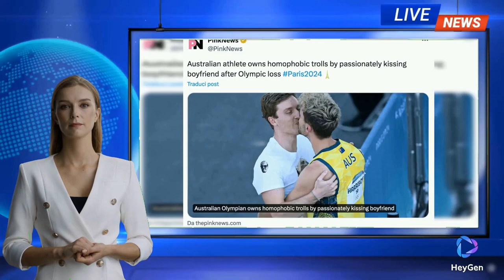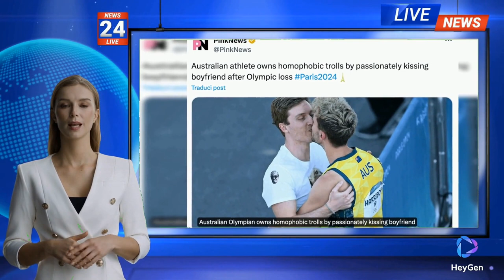CAMPBELL HARRISON BACIA IL COMPAGNO: IL MESSAGGIO CONTRO GLI OMOFOBI.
Campbell Harrison, atleta delle Olimpiadi di Parigi 2024, ha attirato l'attenzione perché ha baciato il compagno in diretta televisiva. Il campione di arrampicata ha spiegato via social il motivo di questo gesto.

Dopo la sua gara alle Olimpiadi di Parigi 2024, Campbell Harrison ha raggiunto il suo compagno Justin e gli ha dato un bacio sulle labbra. Non si tratta di un coming out, visto che aveva già annunciato di essere omosessuale, ma c'è un motivo preciso dietro a questa azione. Le critiche non sono mancate, come previsto.

Dopo la competizione alle Olimpiadi 2024, Harrison è stato intervistato da un giornalista riguardo al bacio dato al compagno e alle critiche ricevute. Senza mezzi termini, lo sportivo ha dichiarato: "Spesso diciamo che la società sta diventando più progressista, ma la realtà è diversa e questo è il motivo per cui in pochi fanno coming out".

Campbell Harrison, nonostante non abbia vinto una medaglia alle Olimpiadi 2024, ha comunque ottenuto una vittoria importante: ha dato una lezione agli omofobi. Ha affermato: "Sono gli omofobi e i bigotti che dovrebbero sentirsi fuori posto nello sport, non io, non Justin, non le persone gay che cercano solo di vivere la propria vita senza dover nascondere chi sono".

Il gesto di Harrison ha suscitato dibattiti e discussioni sulla tolleranza e sull'accettazione nell'ambiente sportivo, dimostrando che la lotta contro l'omofobia è ancora attuale e necessaria. La sua azione ha rappresentato un messaggio di inclusione e rispetto che ha fatto riflettere molti.